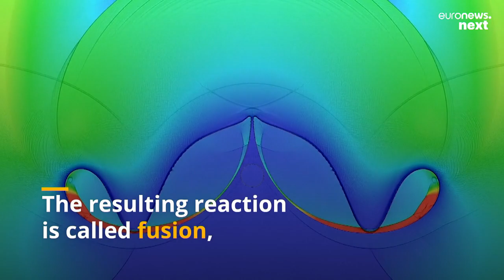Fusion breakthrough: UK scientists use giant gun in hunt for clean alternative to nuclear energy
The technology involves firing a projectile ignited by gunpowder down a giant gun that eventually hits a target, resulting in nuclear fusion.

Hidden in an industrial park outside of Oxford in the UK, a group of scientists claim they are on the way to solving a global conundrum: how to create the energy needed to power the world cleanly and safely?

The answer, for First Light Fusion, is to harness the power of nuclear fusion, a means of generating energy which, unlike the nuclear fission process used in traditional power plants, does not create radioactive waste as a harmful by-product.